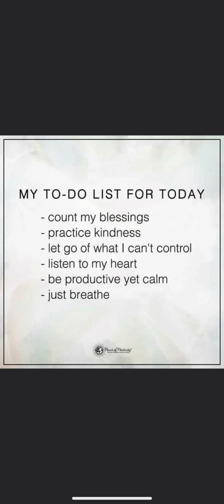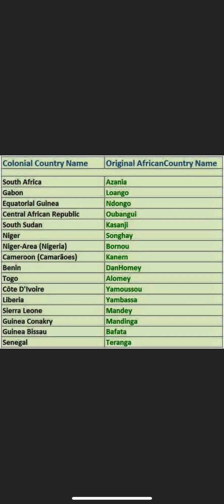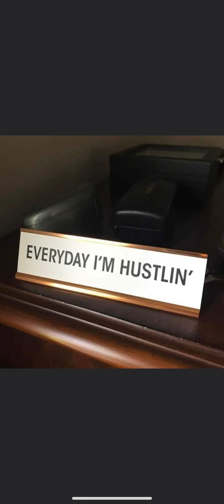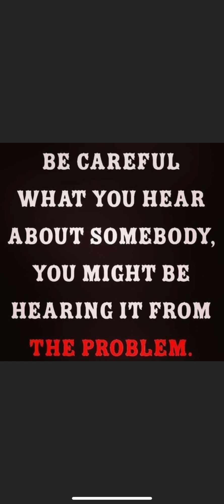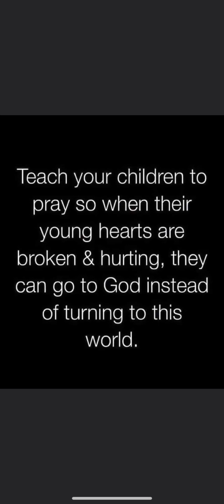perHusPodcast “PeaceIsPriceLess “ 12/19/23 7:17pm cheers🏆😀👀🥂🥂🥂